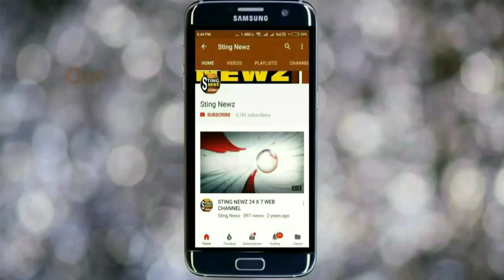তেহট্টর নাজিরপুরে বিজেপি নেতা রাহুল সিনহার নেতৃত্বে অভিনন্দন যাত্রায় বিজেপি কর্মীদের একি উল্লাস...